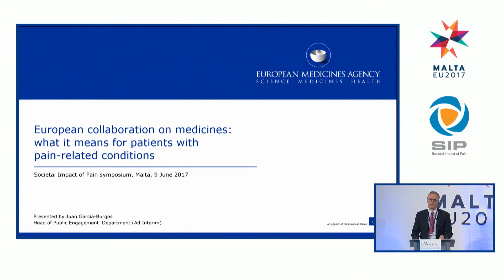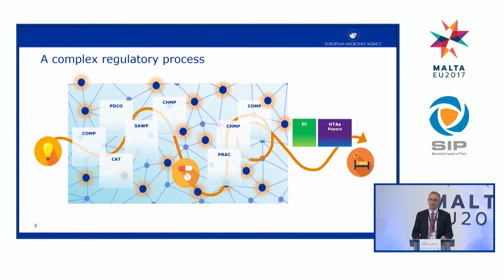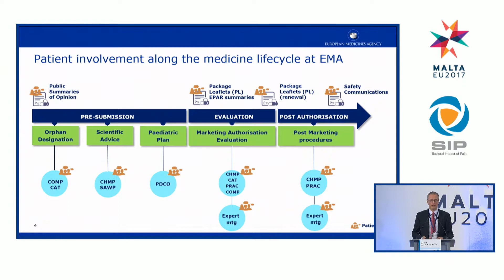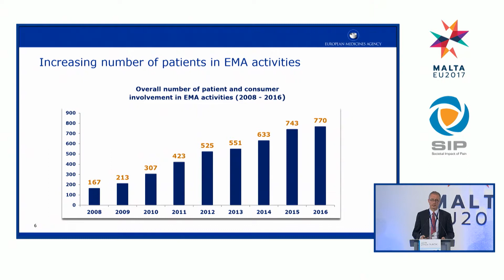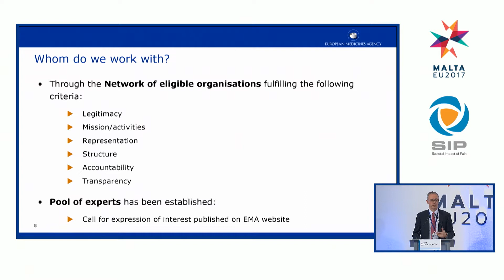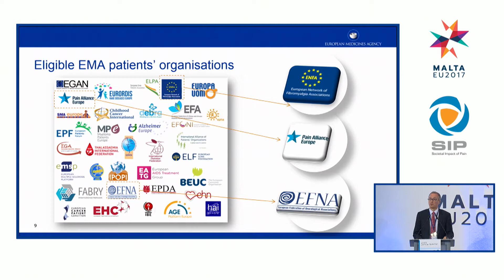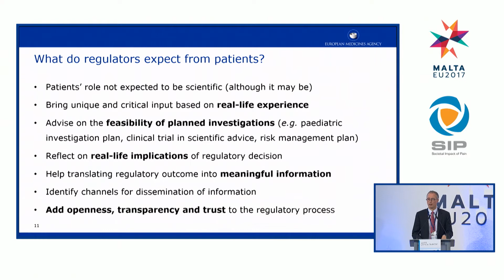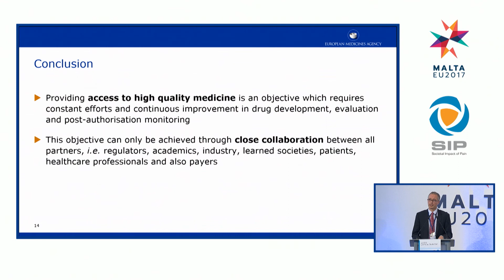SIP 2017 - Juan Garcia Burgos - Speech (fr)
SIP Symposium 2017

Plenary 3 Speech
Speaker: Juan Garcia Burgos